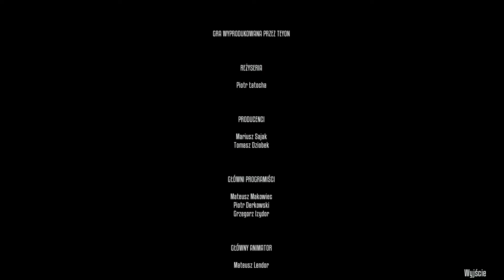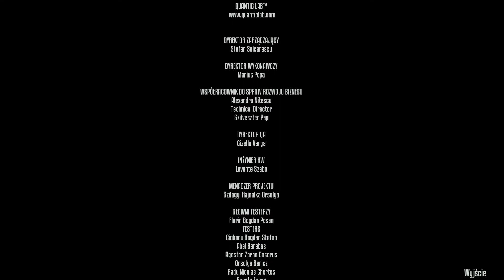Lucas luca: Terminator Resistance [#16] OSTATECZNY SZTURM !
Witam Was moi drodzy. Zapraszam do ostatniego materiału z Terminator: Resistance. W tym materiale po ucieczce z schronu Baron ruszamy do samego centrum ruchu oporu gdzie kieruje sam John Connor. Wiele nurtujących nas kwestii zostaje nam wyjaśnione i rozpoczynamy szturm na urządzenie do podróży w czasie.

Terminator 2: Judgement Day Theme
Brad Fiedel, 1991

Zapraszam także do Discorda gdzie został stworzony serwer gdzie dyskutujemy o najróżniejszych sprawach związanych z grami i nie tylko. Czeka Was miła atmosfera, ciepłe przyjęcie oraz otwarty umysł na wszelkiej maści propozycje, pomysły i uwagi.
Jak zawsze zapraszam do komentowania, oceniania i zdrowej krytyki. Pozdrawiam i życzę udanego seansu.